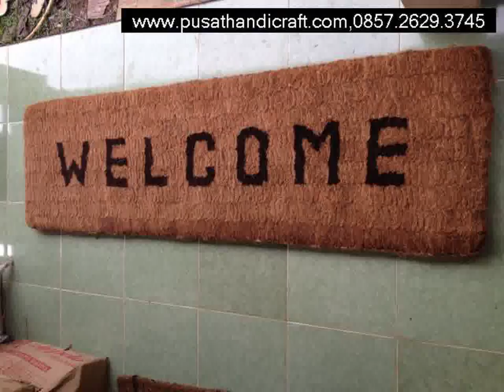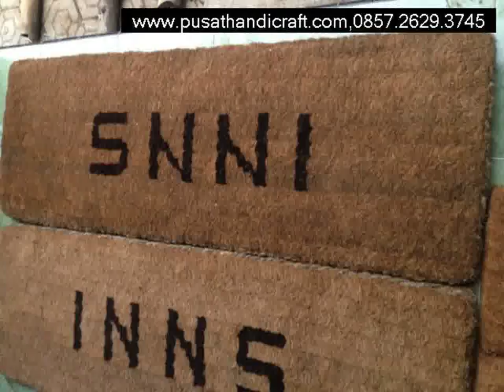Jual Keset Sabut Tanjung,www cvpusathandicraft com,+6285726293745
Jual Keset Sabut Tanjung